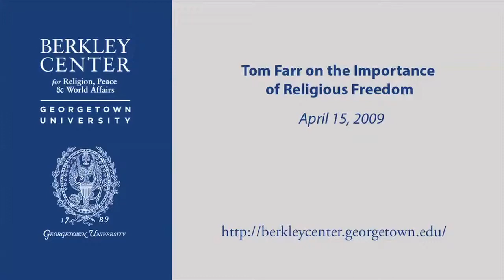Tom Farr on the Importance of Religious Freedom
April 15, 2009 | This video has been excerpted from the Berkley Center's event International Religious Freedom: How Important is it to America?

What role should the promotion of international religious freedom play in American foreign policy? This event convened a panel of three experts -- Akbar Ahmed, Allen Hertzke, and Andrew Natsios -- for a conversation with Thomas Farr about his new book, World of Faith and Freedom: Why Religious Liberty is Vital to American National Security (2008). The conversation touched on several issues, including relations with the Islamic world, links to international development policy, and the emerging stance of the Obama administration.